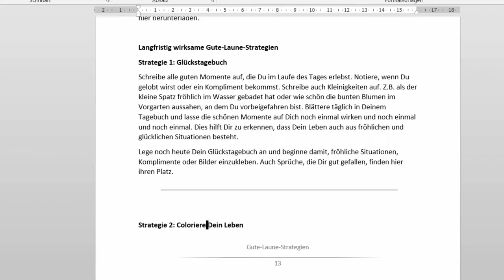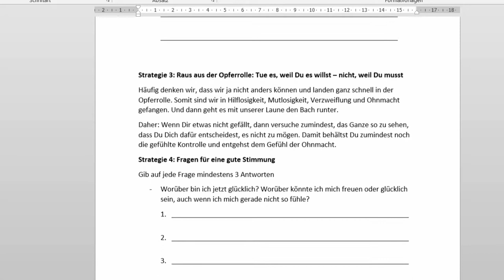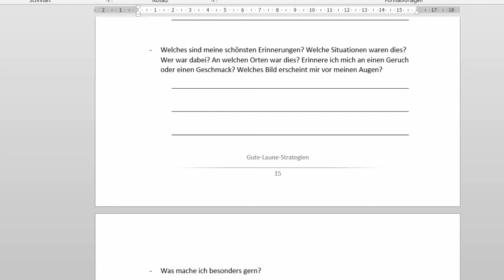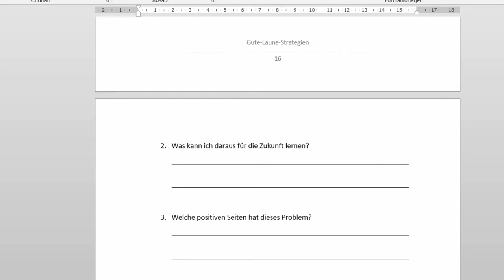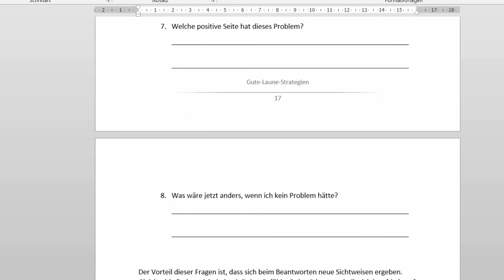Gute-Laune-Strategien – für Tage, an denen man einfach den Kopf in den Sand stecken möchte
Nutze die Gelegenheit dieses Jahr Deine Vorsätze zu erreichen und  Dein Leben zu verändern - jetzt.